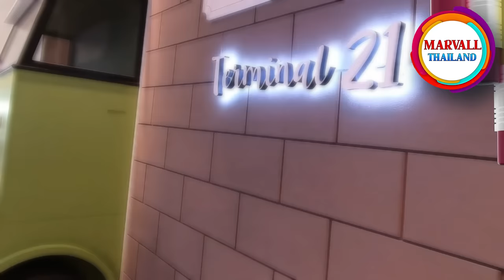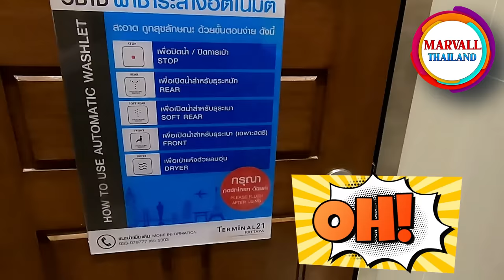ต่างชาติสุดงง ทำไมห้องน้ำไทยล้ำหน้าไปไกลขนาดนี้? ห้องน้ำในไทยกลายเป็นไวรัลในต่างแดน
เครดิตช่อง : DoMoreLife (@JeremyClodfelter)